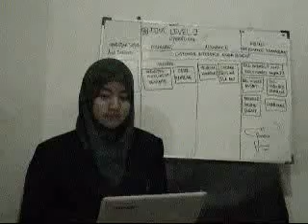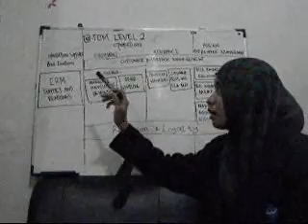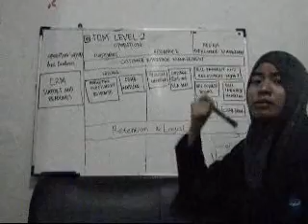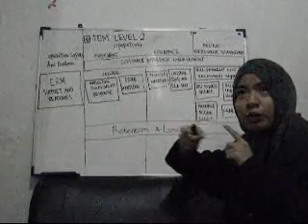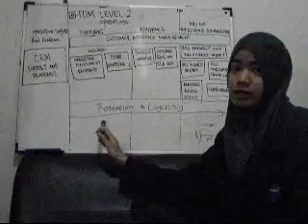eTom Raden Kandita 110400092